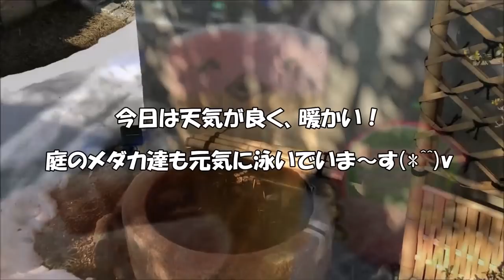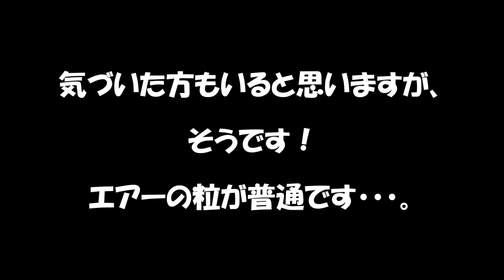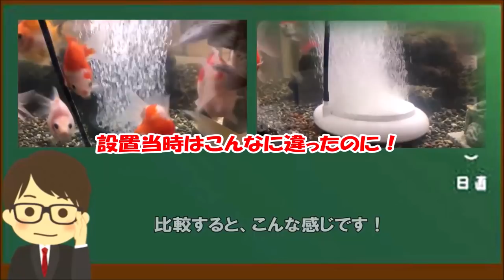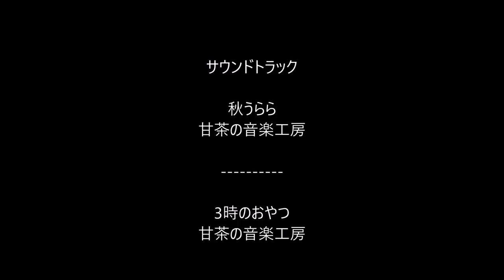【結果報告】良品のエアーストーンに、まさかの問題発生！！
【関連動画】
「苔完全除去　あれを使います・・！？」